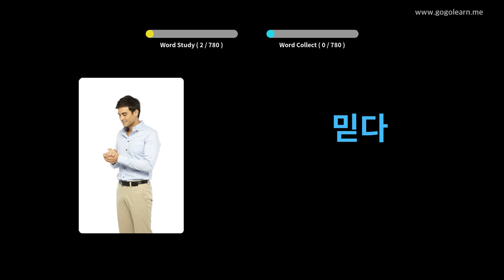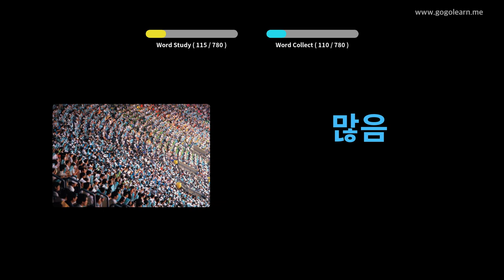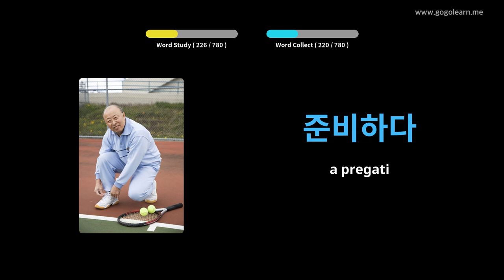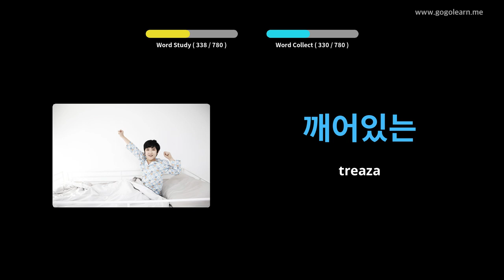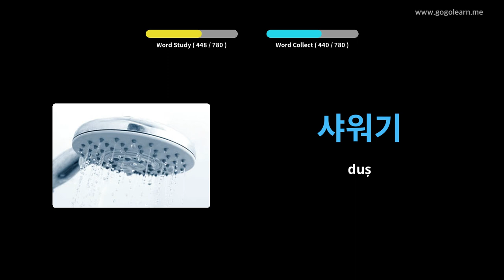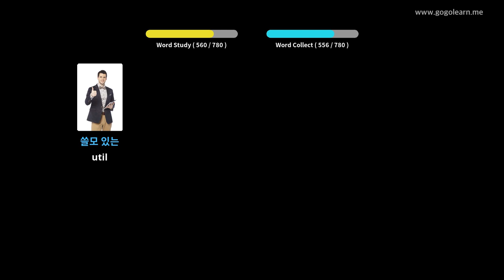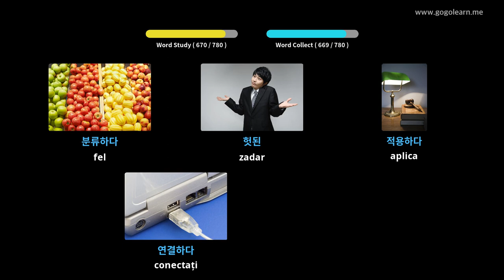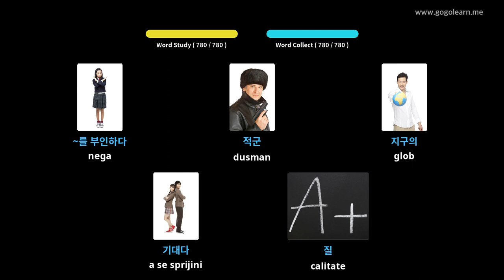Aflați Coreeană Prin Imagini |Vocabularul Coreeană Gimnaziu | Golearn